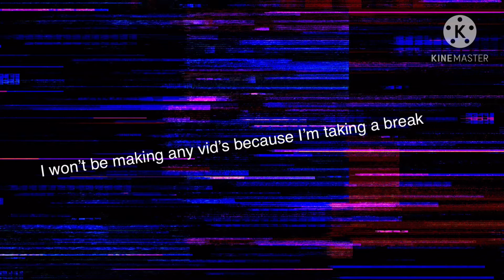I’m gonna take a break